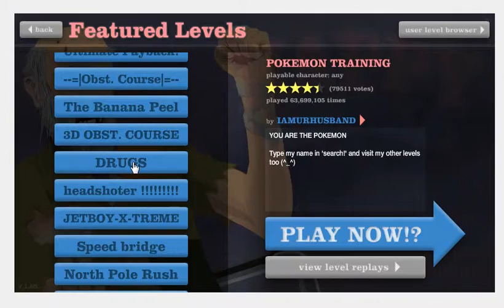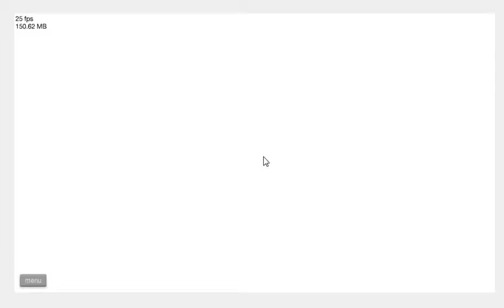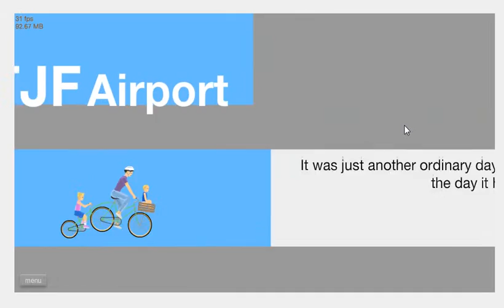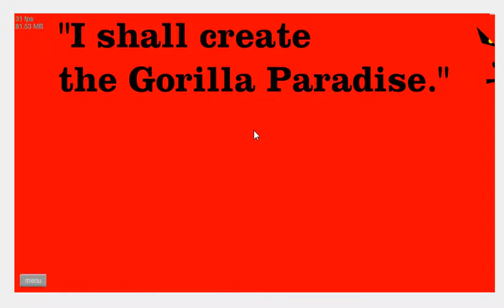happy wheels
espero que les aiga gustado